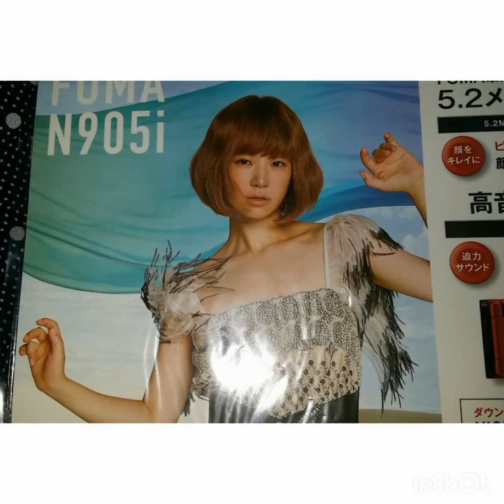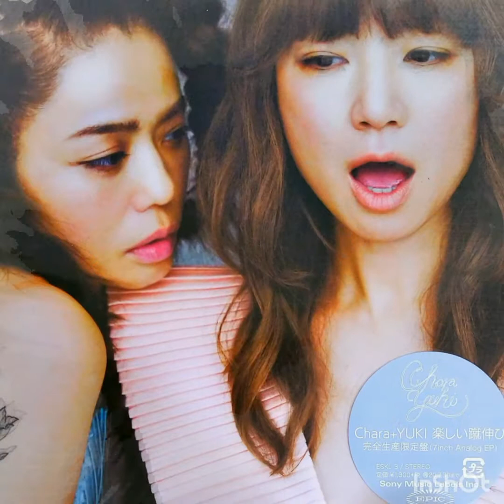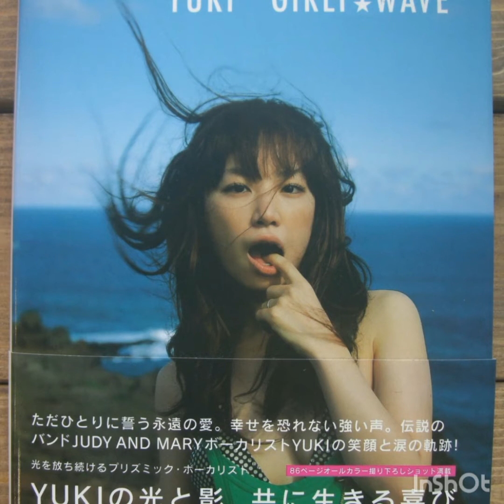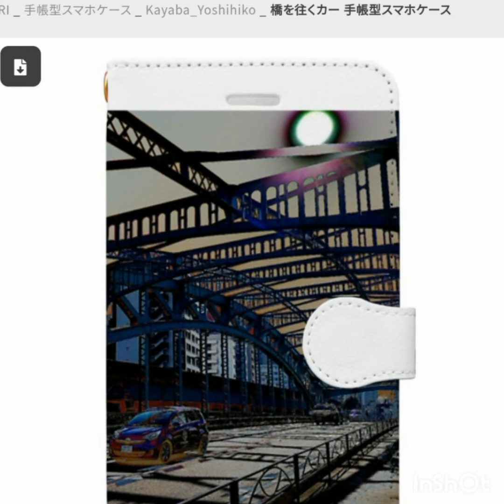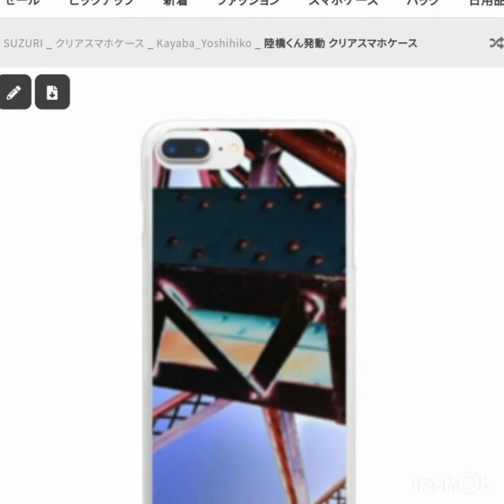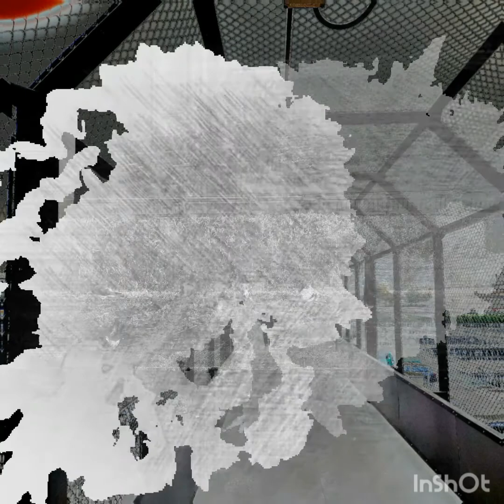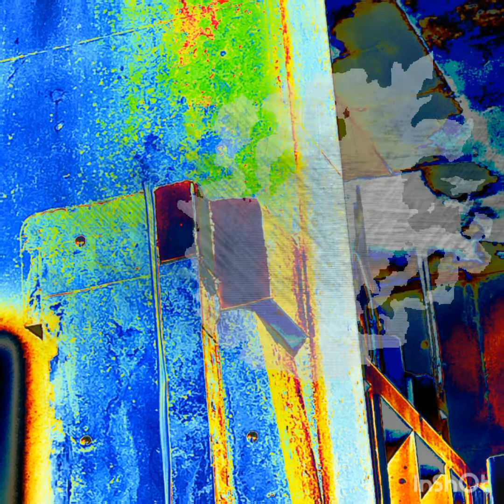ジュディマリyukiさんのラジオ ３月のライオンについて語る。フラッグをたてろリリース記念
「味噌の味はうちらの世界のと同じだね」
味噌汁にネギとか白菜の中に猪の赤い肉が見え隠れしている。俺は夢中で汁から見つけて肉ばかり食ってしまった。
「今度牛丼作ってもらおうよ」
「そもそも砂糖がないから、牛丼は無理だろ。醤油の味が強い牛丼が出てくるぞ」
「いや、それでもいいっすわ。毎日食べたいべ」
　瑠璃は畳み掛けるようにいってくる。
「牛は大事な耕作機なの。だから、そんなに食ったらダメなんだよ」
「じゃあ、毎日猪肉でいいよ、先生」
「猪が山から消えるわ」
　俺は呆れて酔眼を瑠璃に向けた。
「おおこわ. じゃあ、焼き魚で我慢するわ」
　瑠璃がため息まじりに言った。そして未練がましそうに胸をみる。
(牛乳でも飲ませるかな)
「ところで信長に瑠璃の絵を送りたい」
「はああ、冗談だしょう。うちのお師匠の絵でいいじゃない」
　瑠璃は予想通り、断ってきた。でも、そんなことで引き下がる俺じゃない。
「いや、お前の近代的な絵画がいいんだ」
「何を描くんだべ」
　俺の気迫に押されたのか、瑠璃が折れてきた。元教師の威厳ってやつだろうか。
「俺が蹴鞠をやってるとこを迫力満点に描いてくれ」
　蹴鞠どころかフットサルもサッカーもやったことがなかったのに、俺はこの世界では蹴鞠の名手だった。プロリーグがあれば、さっさと駿河の太守なんて辞めてしまいたい。
「信長さん、新し物好きだったね、どうせなら漫画っぽくしようよ」
　俺は瑠璃の大胆さに舌を巻いた。
「その発想いい」
「じゃあ、適当に漫画風でまとめるわ」
　瑠璃は右手の親指だけたてて、外人みたいに仕事を請け負った。

　俺は瑠璃に翌日蹴鞠を側近たちとプレイする姿をデッサンさせた。同時に、美術に素養がある者を堺に派遣して油絵の具を買わせる。それを瑠璃に自由に使わせた。

　完成した瑠璃の絵はぶっちゃけ絵画じゃなく、屏風に描かれた漫画と言えた。空間はコマ割で分割されている。
　最初のコマは、俺がボールを睨むスポーティーな横顔。次は逆光で毬が青空をバックに空で浮かぶ場面。その後は毬に向かって華麗なステップで落下地点に俺が移動する姿。
　全てのコマが遠近法を使って、立体的かつ写実的に描かれていた。圧巻なのは毬が右足に捕らえられる五番目のコマ。じっと見てると、屏風からバシュッっと毬を蹴る音が聞こえてきそうなほど、迫力があった。
(これは信長を誘いだせる)
俺はその絵を見て、自分の妄想が現実に変化する確かな手応えを感じた。
「でかしたぞ、瑠璃」
「こ、こんなんでいいの?」
　瑠璃のきょどった返事が可愛いかった。
「ったりめえだって。誰も見たことねえ、アートだべ」
「まあ、美大の試験じゃ、絶対落ちるだろうけど」
「まあな」
　俺は元教え子の頭を優しく撫でてあげた。

「屏風に津波の絵を描いて、相馬に送ろうと思う」
　俺は信長と元康が帰国してから瑠璃にそう告げた。
「久しぶりに絵師、瑠璃様の出番だべな」
瑠璃は嬉しそうに言って、引き受けてくれた。
「まあ、こっちは頼む立場だからインパクトある贈り物がいいかなっておもってさ」
「だべだべ」
瑠璃はただの津波だけじゃ意味がないってことで、それを背景に元康から借りてきた鷹を描き始める。製作には半年掛かった。その期間瑠璃はあまりエッチさせてくれなくて、俺は側室を持とうか真剣に考えたが、やめた。瑠璃を傷つけたくないから。

「なかなかの出来栄えですな」
絵が完成すると元康が三河からわざわざ見学にきた。と、思ったらうるさい嫁も連れてきた。瀬名である。
「お屋形様、せっかく信長を倒したんだから、京を目指さないんですか?」
相変わらずアグレッシブな嫁である。こいつが信長のクビを刎ねようと主張して、諦めさせるのが大変だった。
「京は興味ないんで」
俺は素っ気なく言った。上洛して他の大名の嫉妬受けて、袋叩きにあいたくない。
「なんで、相馬なんて田舎者相手にするんだか」
瀬名は相変わらず美人だが、鼻もちならない女である。でも、歴史が変わって彼女が死なずに済んで俺はとても満足していた。真相を知ったらさぞかし、そのナメた態度を後悔することだろう。

瑠璃の完成された絵を四人で鑑賞する。絵はちょっと北斎のパクリっぽいが、大波を背景に力強く飛翔する鷹はインパクト十分だった。
いつものようにナガレで四人で酒を飲みだす。丁度桜の季節で庭に毛氈をひいて宴会が始まってしまった。「氏真殿、瀬名の言い方は乱暴ですが、京にのぼることも考えませんと」
元康がためらってから言った。
「あああ、全国鷹狩大会主催したいんだよな」
「まさにその通りです」
元康は当たり前だという顔で答える。確かに同盟の条件に鷹狩バカを満足させる条項が入っていた。
「それ、元康が京で単独でやってくれない」
「やはり氏真殿は石碑が重要であると」
「そ、そうなんだよねえ」
俺は申し訳ないって気持ちを表すつもりで、元康の盃になみなみと酒をついであげた。
「京のミカドか将軍に相馬に手紙を書いてもらえばいいんじゃないですか」
瀬名がまた余計なことを言う。
「必要ねえよ、費用送れば石碑作ってくれるって」
「そんな意味不明な頼み断りますって」
根拠もなく瀬名が俺のプランにケチつける。
「俺は上洛の費用と貴人に会う気苦労を回避したいだけ」
「駿河の太守様はケチですわねえええええ」
瀬名がまた嫌味を言うので、軽く睨んでやった。元康と瑠璃は無視して桜を見ながら和気あいあいと絵の話で盛り上がっている。やばい、平和すぎる。全てが順調だ。あとは相馬が石碑を了承すれば、いよいよ瑠璃と教師と教え子の間柄を超えた禁断の子づくりライフがスタートする。

数日して相馬から手紙が来た。あろうことか、屏風の絵を受け取りながら相馬は石碑建設を断ってきた。いよいよ瀬名のプランBに乗らざるをえなくなる。